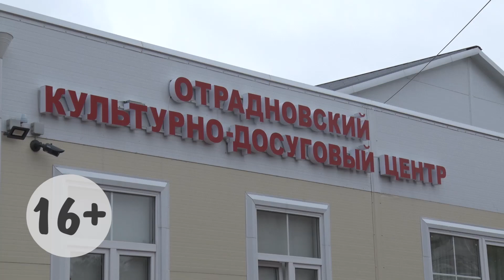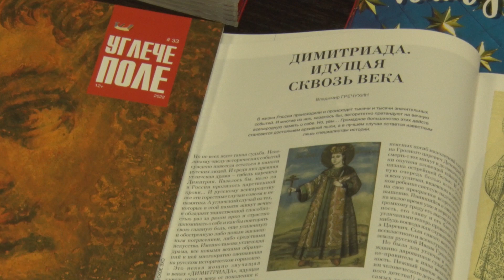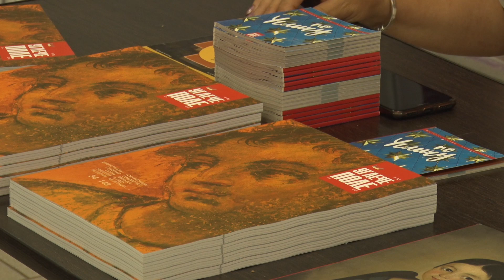2022/09 – Все мы – волгари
В рамках фестиваля «По вехам истории» в Отрадновском КДЦ состоялись XIII этнокультурные краеведческие чтения. В ежегодном мероприятии приняли участие краеведы, библиотекари, педагоги, учащиеся и все, кто интересуется историей родного края.